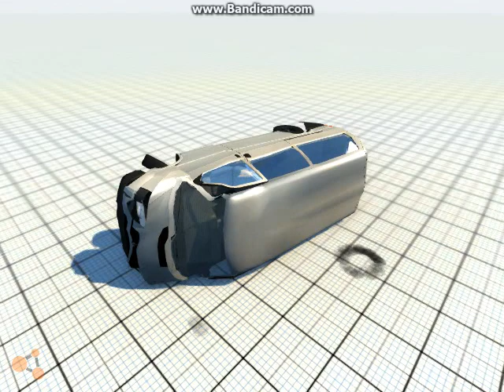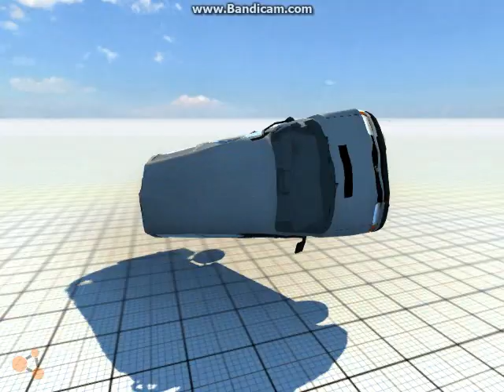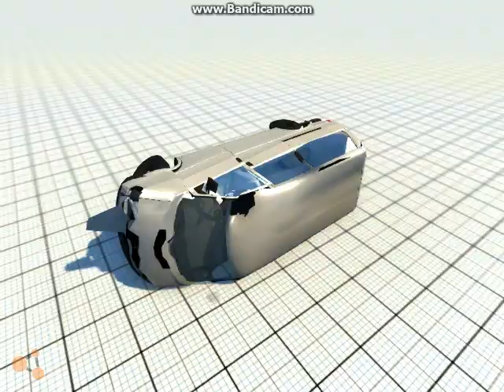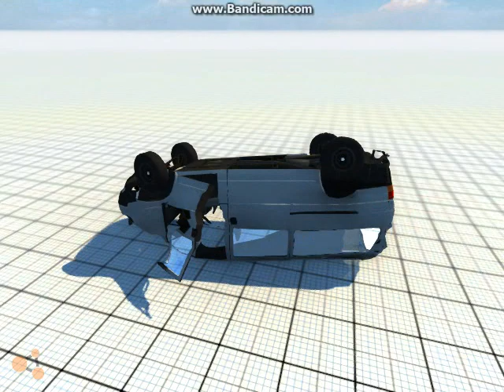MrGamer play: BeamNg and trying to crash transporter